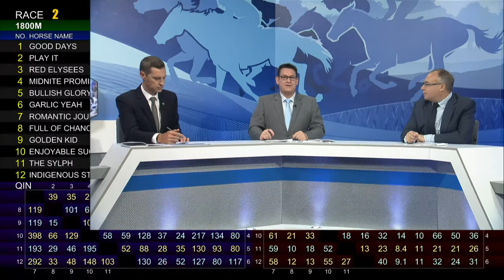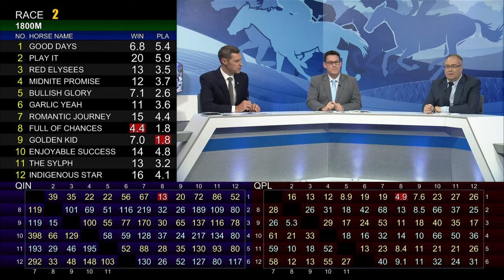[Racing To Win] 18/19 #7 Sha Tin – R2 (1 Oct)